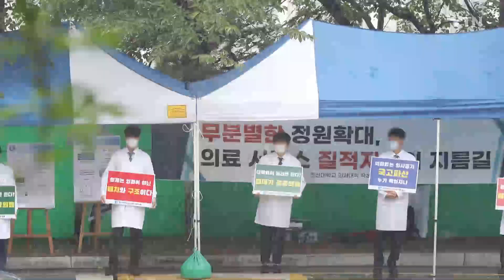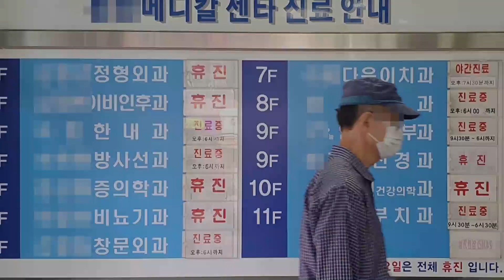[주간 돌발영상] 8월 둘째 주 등장인물은? - 문재인 이낙연 주호영 김종인 / YTN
00:00 8월 둘째 주 주간돌발영상📺
00:24 [돌발영상] 🇰🇷🧓🏻대통령의 선심
04:40 [돌발영상] 🎬'영화'를 찍다
08:32 [돌발영상] 벽지를 찢어라!
12:42 [돌발영상] 🥊싸우다가 닮는다⁉
15:55 [돌발영상] ⚠"판단 미스"
19:42 [REW월화수목금] 🎶BGM Oasis - Don't Look Back In Anger

감사합니다.